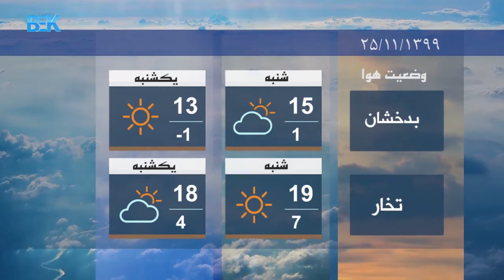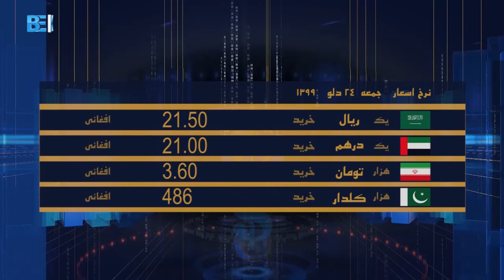مجموع خبرهای دری 8 شب تلویزیون بیک - 24 دلو 1399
خواست شماری از کارمندان ادارات حکومتی در جوزجان برای برقراری صلح در کشور
کشته و زخمی شدن 18 تن از افراد طالبان در ولایت فاریاب
به پایان رسید تحقیقات کارشناسان در باره چگونگی شیوع ویروس کرونا در ووهان چین